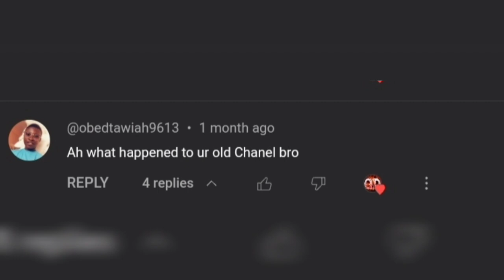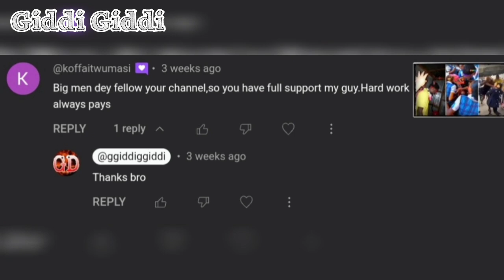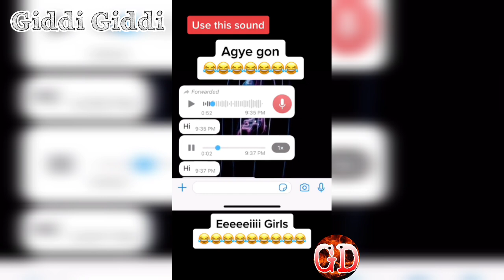Every Ghanaian 🇬🇭 Guy Loves These Things 🤣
These be some things wey every Ghana 🇬🇭 boy de feel pass.

Time Stamp
0:00 Intro
0:19 This is what happened to the original Gidi Gidi
1:06 Ghana Jama
2:43 When a Ghanaian guy is done with you
3:09 Amehuga dropping some bars
4:19 Ghana's best meal Gob3 to the whole wiase
4:47 A message to the Ghanain youth

Gidi Gidi. Ibi Ghana we dey. Man don't stay down when man fall.